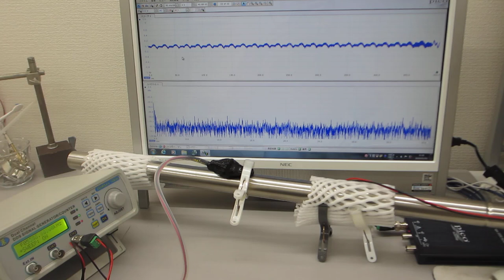超音波発振プローブで叩くことによるダイナミックな非線形現象を利用する技術（超音波システム研究所）